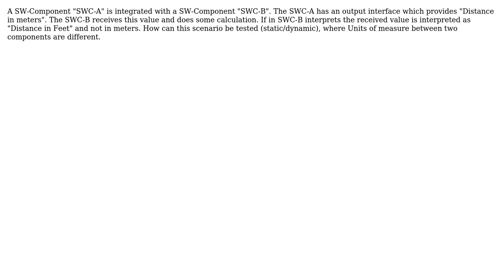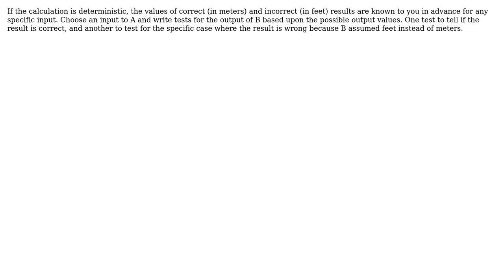Software Engineering: Integration Testing - Units of measure (2 Solutions!!)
Software Engineering: Integration Testing - Units of measure

With thanks & praise to God, and with thanks to the many people who have made this project possible! | Content (except music & images) licensed under CC BY-SA | Music | Images & others | With thanks to user mmathis user lerner1225 user Joe and the Stack Exchange Network Trademarks are property of their respective owners. You are responsible for your own actions.